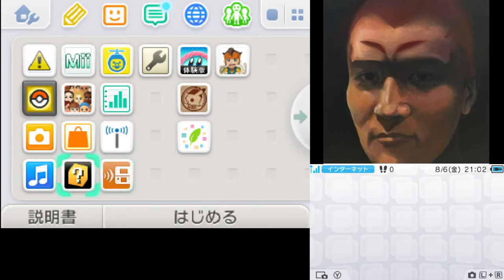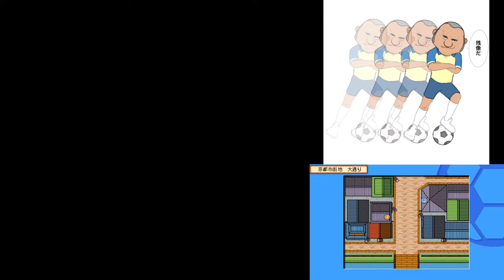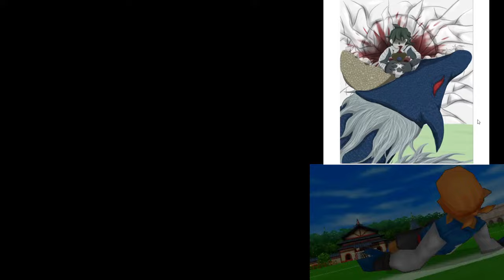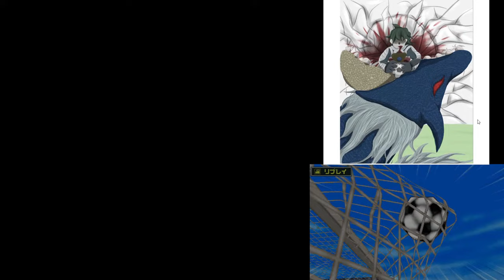イナズマイレブン2 第4章～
▼うんこちゃん/加藤純一Twitter